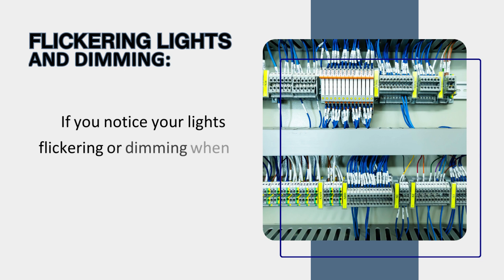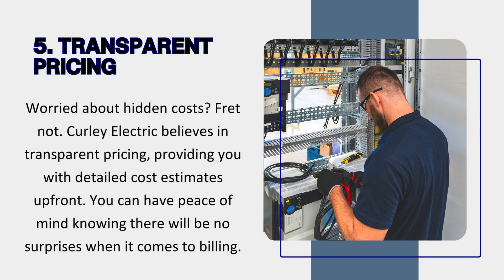Trusted Electrical Panel Replacement Specialists in Lynnwood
Having a stable and well-functioning electrical panel is critical whether you own a residential property or a commercial establishment in Lynnwood, Washington. This is where Curley Electric, the trusted electrical panel replacement specialists in Lynnwood, comes in.

The Importance of a Trusted Electrical Panel Replacement Specialists in Lynnwood

 An electrical panel that is well-maintained and up to date guarantees that electricity is routed evenly to all circuits and appliances, eliminating overloads and hazardous electrical fires.

Signs Indicating the Need for an Electrical Panel Upgrade Lynnwood

Frequent Circuit Breaker Tripping: If your circuit breakers trip frequently, it may indicate that your electrical panel is struggling to handle the electrical load of your property.

Old and Outdated Panel: If your electrical panel is several decades old, it may lack the capacity to handle the electricity demands of modern appliances and devices. A

Burning Smell or Scorch Marks: A burning smell or scorch marks around the electrical panel are serious red flags and should never be ignored.

Flickering Lights and Dimming: If you notice your lights flickering or dimming when you use certain appliances, it could be an indication that your electrical panel is not distributing power evenly.

Curley Electric: Your Trusted Electrical Panel Replacement Specialists in Lynnwood

Curley Electric takes immense pride in being the go-to electrical panel installation and upgrade contractors in Lynnwood.

1. Expertise and Experience: Curley Electric boasts a team of Lynnwood electrical panel installation and upgrade contractors who possess extensive knowledge and experience in electrical panel replacement and upgrades.

2. Quality and Safety: They use only high-quality electrical panels and components from reputable manufacturers to ensure durability and optimal performance.

3. Personalized Solutions: Understanding that each property is unique, Curley Electric provides personalized solutions tailored to your specific electrical needs.

4. Timely and Professional Services: Curley Electric values your time, which is why they strive to provide prompt and professional services.

5. Transparent Pricing:  You can have peace of mind knowing there will be no surprises when it comes to billing.

Panel Upgrade Lynnwood: Secure Your Electrical System Today

Their dedication to safety, quality, and customer satisfaction makes them the leading choice for electrical panel replacement specialists in the area. Embrace safety, efficiency, and peace of mind with a state-of-the-art electrical panel upgrade from the most Lynnwood electrical panel installation and upgrade contractors.

You can also visit their location at 5904 226th St SW , Mountlake Terrace, WA 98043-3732.